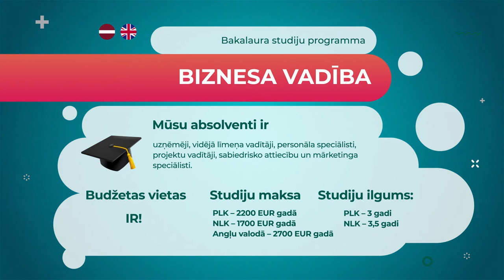Bakalaura studiju programma Biznesa vadība